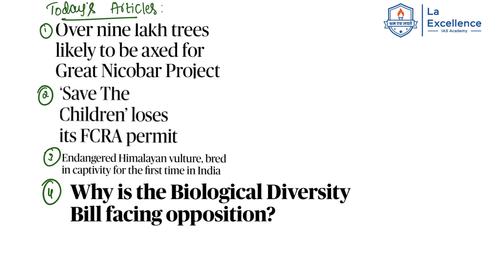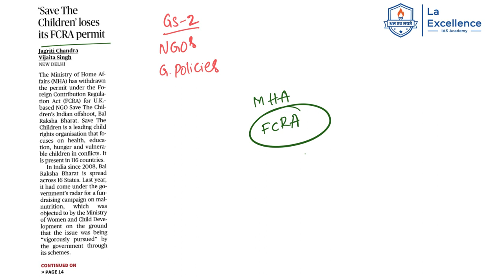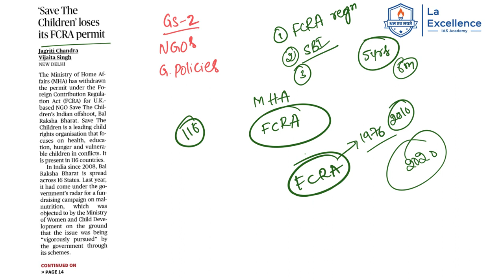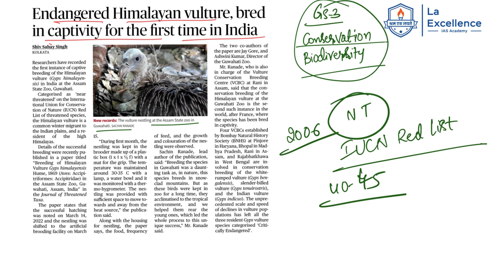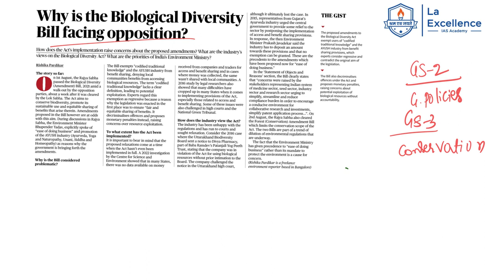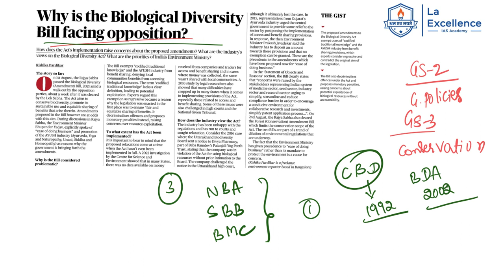4th August 2023| News Analysis in Kannada by Namma Laex Bengaluru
Mode of Attending Classes: OFFLINE/ONLINE
Batch Type: MORNING & EVENING